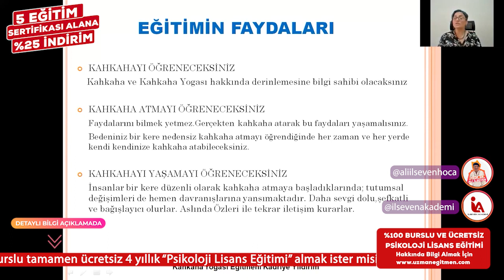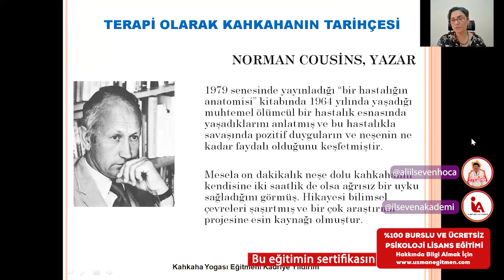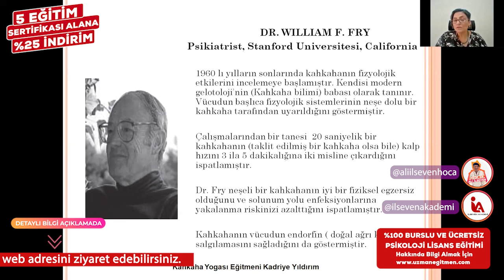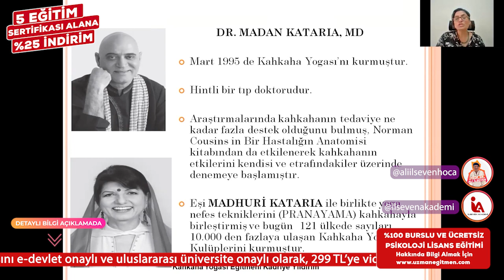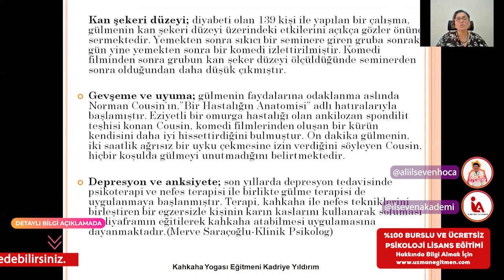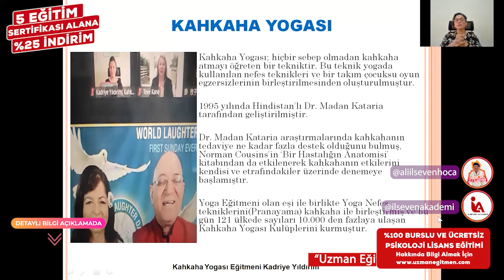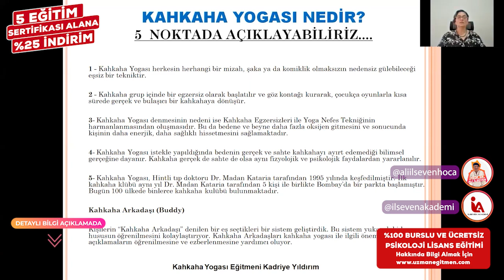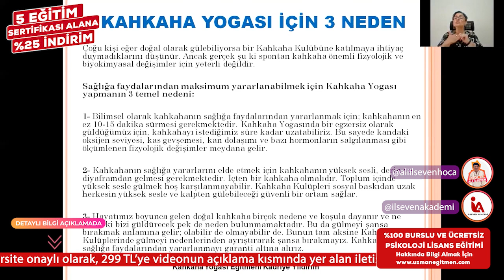İLSEVEN AKADEMİ - KAHKAHA YOGASI (1. BÖLÜM)